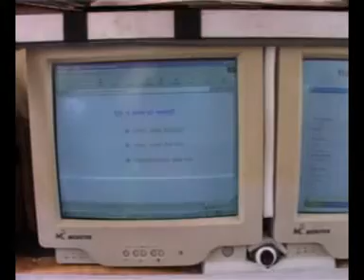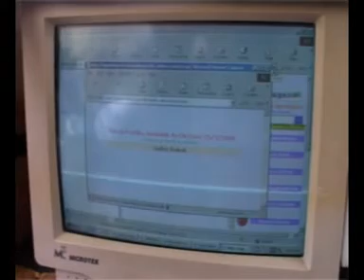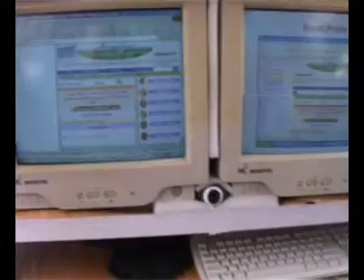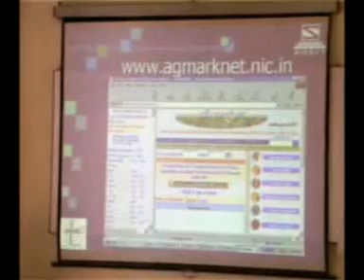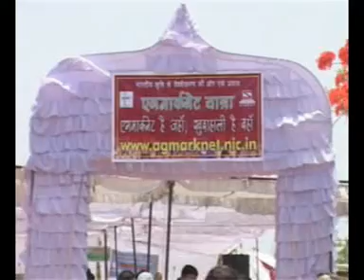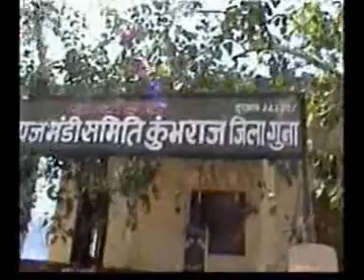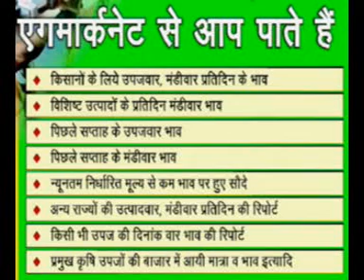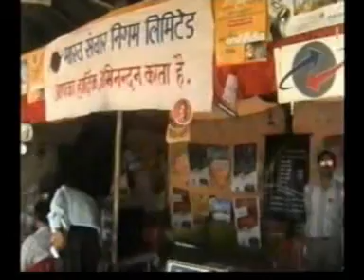AISECT AGMARKNET YATRA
The Ministry of Agriculture, had designed a portal with the assistance of NIC, with an objective of providing ICT based information services to the farmers. The portal is named AGMARKNET. Through this portal, all Krishi Upaj Mandis of the different states of India are being connected via internet. The information on this portal is valuable to the farmers when thay make their regular buying and selling transactions.
To popularize the portal and to generate awareness among farmers, AISECT under the leadership of Shri Santosh Choubey, an eminent social entrepreneur, with the assistance of DMI organised the Agmarknet Yatra Campaign at 80 Krishi Upaj Mandis in 46 districts of M.P.  which aimed to demonstrate its benefits and to take the information available on Agmarknet Portal to the villagers, farmers and local traders, mandi workers and community members of the large and small mandis and surrounding locations of Madhya Pradesh.